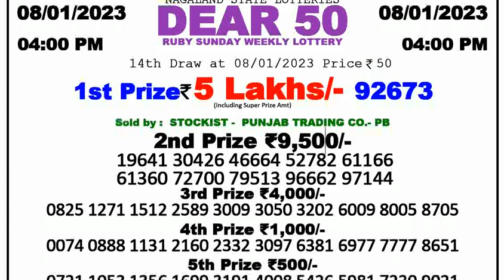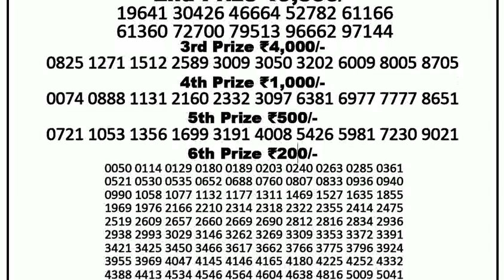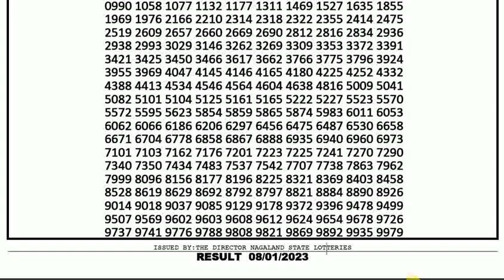Nagaland State Lotteries 4:00pm 08/01/2023 Dear 50 Sunday Weekly Lotery Sambad Today Live